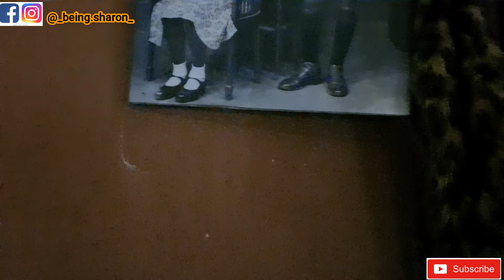Heritage Safari Lodge | You Won't Believe This Hotel Rooms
Hello lovelies this is a mong the last few videos in my Uganda Series. I hope you enjoy it.